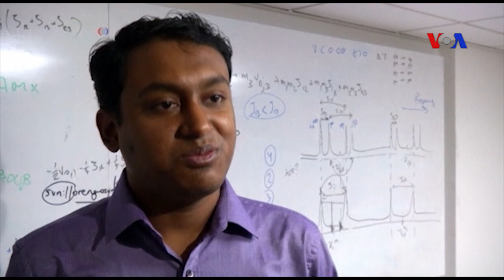Có thể ngăn ngừa được tóc bạc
Tin tức Nếu không vào được VOA, xin các bạn hãy vào để vượt tường lửa. Trong số từ 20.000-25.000 gen thuộc hệ thống gen của con người, chỉ có một loại được biết là đóng một vai trò trong màu tóc và tình trạng hói đầu. Loại gen này cũng chịu trách nhiệm gây ra tình trạng bạc tóc không thể tránh khỏi. Nhưng công cuộc khảo cứu mới cho thấy một ngày nào đó, chúng ta có thể trì hoãn việc này.